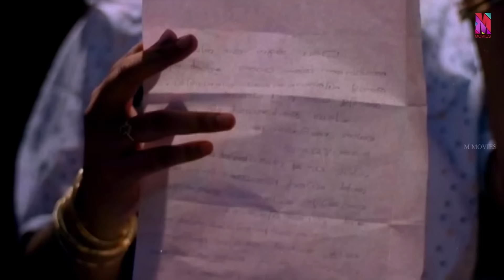"ആര് കണ്ടാലും ഇത് എന്റെ വീട്ടിൽ പോണ വഴിയാണെന്ന് തോന്നണം"| Jayaram | Urvashi | Chanchattam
Chanchattam Directed by Thulasidas. With Jayaram, Urvashi, Manoj K. Jayan, Siddique.

Mohan and Yamuna fall in love with each other and get married. However, their marriage hits troubled waters after Mohan confesses that he unexpectedly cheated on her with one of her friends.